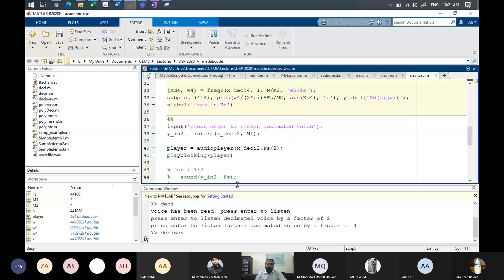EC 313 Digital Signal Processing Week 10 Lec 2: Sampling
In this week we will talk about the sampling and how if effects the signal in the frequency domain